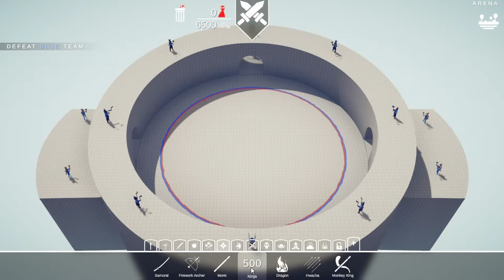Триплкилл - Totally Accurate Battle Simulator #15